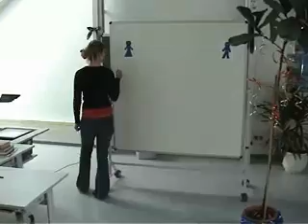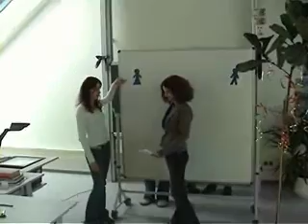Jandl02 K borgLINZ 2005